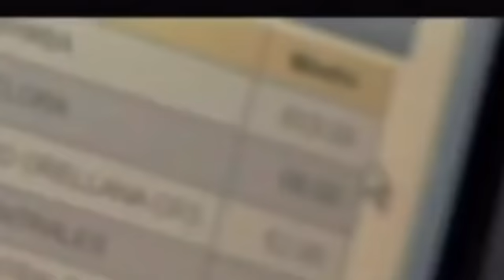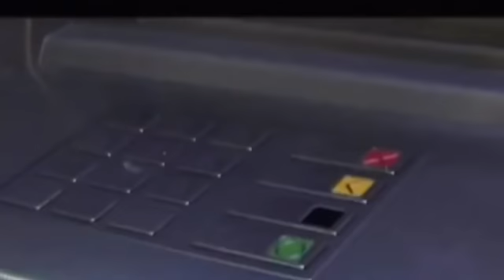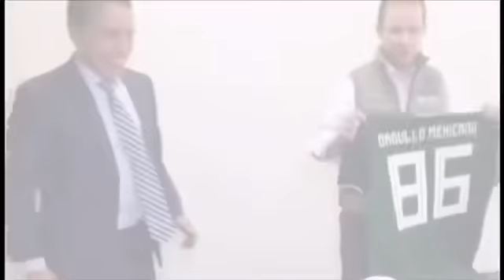“BALEAN A PAREJA EN CERVECERÍA” NOTICIAS RÁPIDAS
MIEDO A QUE NO LLEGARA LA QUINCENA / LA MARCHA DE LOS MAESTROS / SEGUNDO DEBATE CDMX / ANAYA APOYA A NEGRETE / POLÉMICA CONVOCATORIA / SÚPER RÁPIDAS / EN LA CÁRCEL INJUSTAMENTE / BALEAN A PAREJA EN CERVECERÍA.